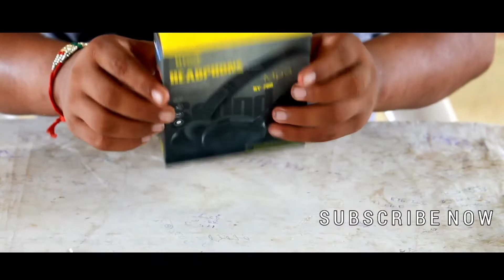HYCOT+ Headphone | HY-760